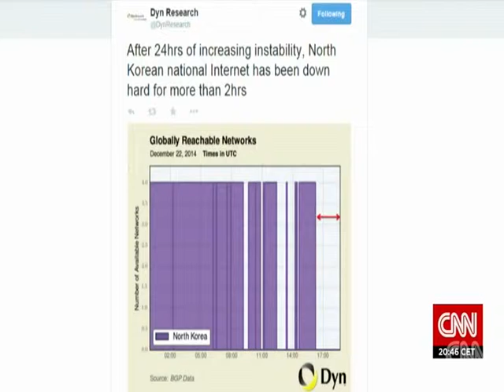BLLOKOHET PER SHUME ORE INTERNETI NE KORENE E VERIUT DYSHOHET PER SULM AMERIKAN LAJM